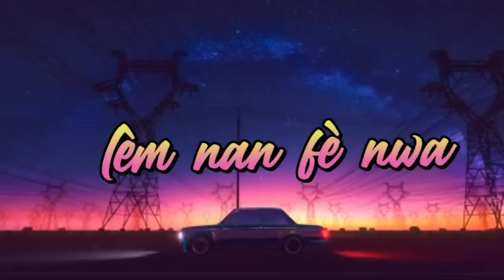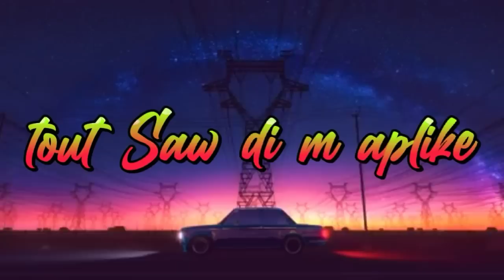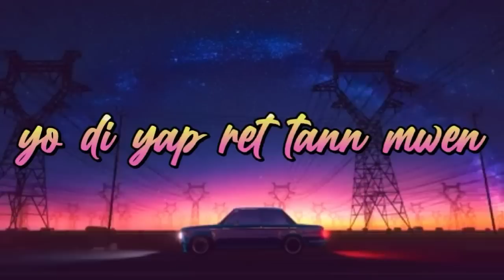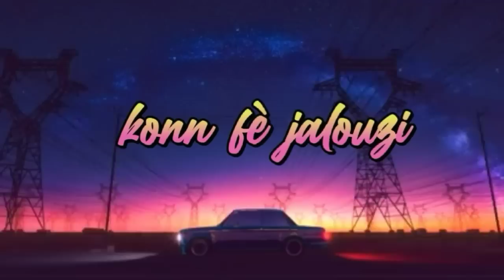Costy Jay - Tèlman'm Renmen'w feat Black Doll ( Video Lyrics)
Credits:

Writer: COSTY JAY
             Black Doll

Composer: Adams Beat

Recording Studio: Vivo Beatz Studio Records
       Mix & Master: Vivo beatz

General Manager: Narcisse Management & Productions